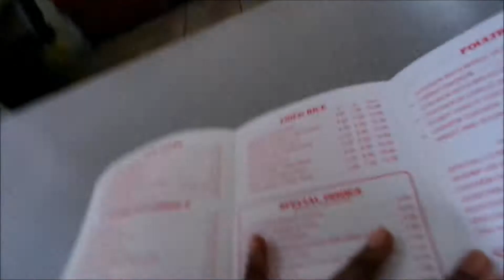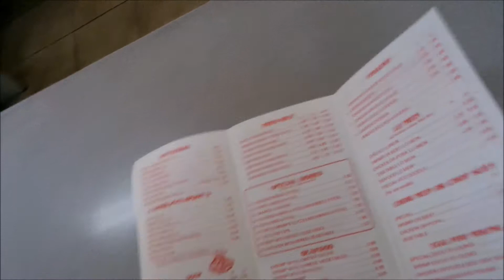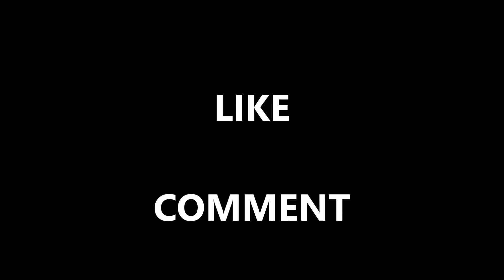I'm Anorexic? |spend the day with me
WHAT A DAY IN MY LIFE LOOK LIKE!?!?

Hey Peeps!!

We're an outgoing, funny, open, typical, yet weird couple who's just trying to give you an insight on our daily life and thoughts!!

This Channel will have a variety of vlogs ! We will be uploading all types of videos (at least 3 times a week) since we're not trying to appeal to one type of audience! All is welcome!

Come grow with us as we do what we love! (you love to watch we love to share)

You request we fulfill (depending on the request of course lol)

and don't forget to tell a friend, so they can tell a friend, so they can tell a friend, so they can tell a friend, so they can (you get the point right ! lol)

xoxo Love you guys

Lexx Instagram: Bornweirdo

Lexx Snapchat: Normalweirdo01

Big T's Instagram: Thomas_levi_01